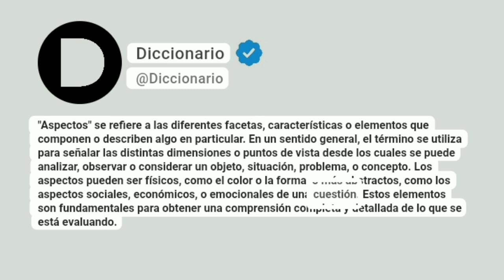Aspectos Significado En Español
"Aspectos" se refiere a las diferentes facetas, características o elementos que componen o describen algo en particular. En un sentido general, el término se utiliza para señalar las distintas dimensiones o puntos de vista desde los cuales se puede analizar, observar o considerar un objeto, situación, problema, o concepto. Los aspectos pueden ser físicos, como el color o la forma, o más abstractos, como los aspectos sociales, económicos, o emocionales de una cuestión. Estos elementos son fundamentales para obtener una comprensión completa y detallada de lo que se está evaluando.